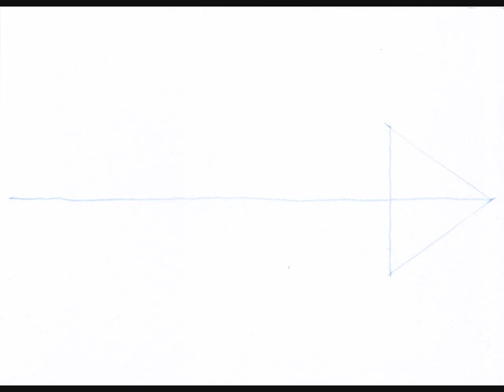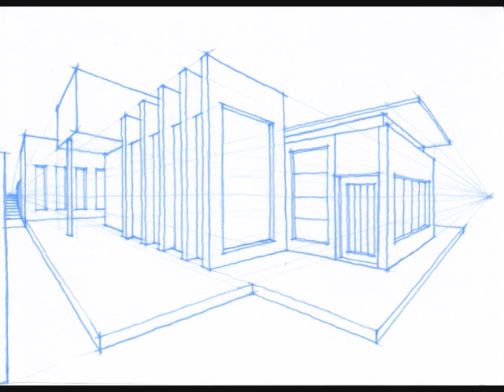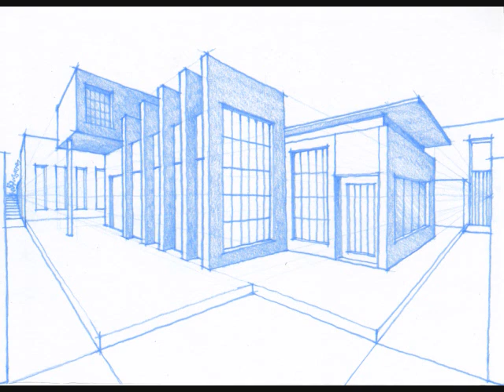Perspective Drawing : Draw a box : A house 06... in a two point perspective.. monochrome.